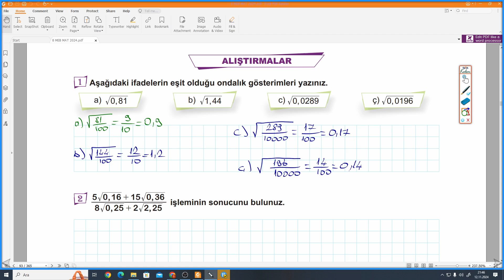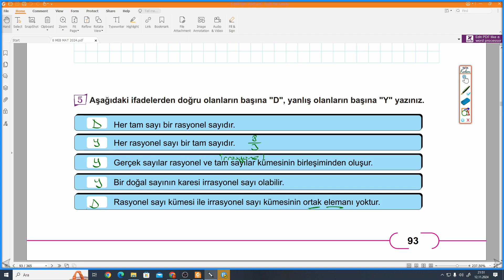8.SINIF MEB MATEMATİK DERS KİTABI S.93-94 ALIŞTIRMALAR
MEB Yayınları 8.Sınıf Matematik Ders Kitabı S.93-94 ALIŞTIRMALAR ile devam ediyoruz.

meb yayınları
ders kitabı